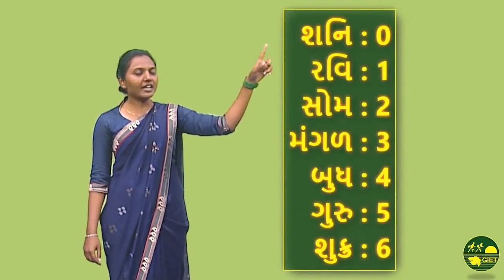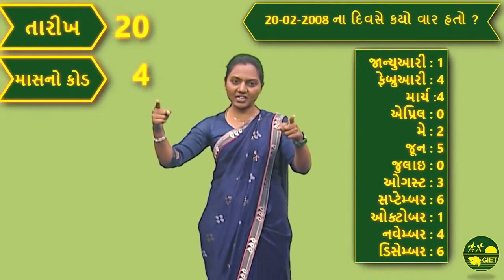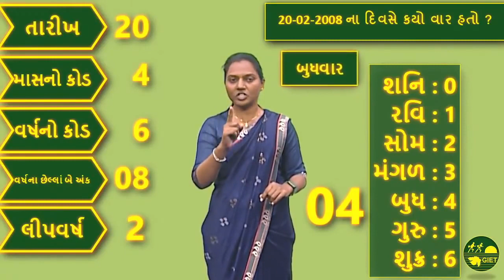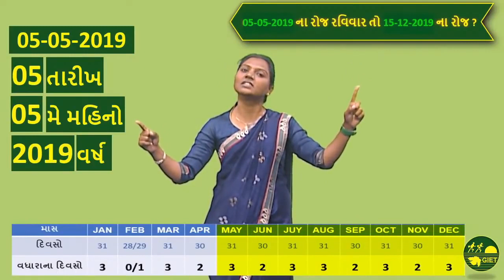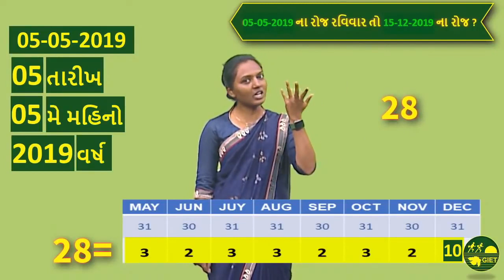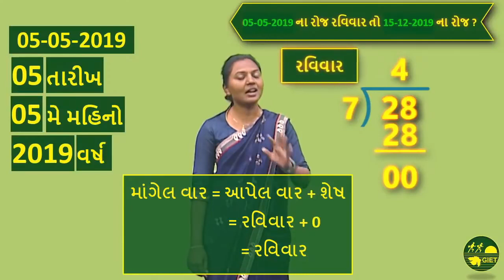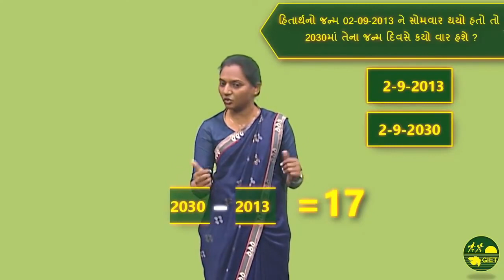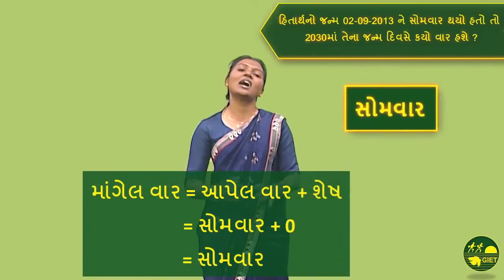NMMS | કૅલેન્ડર ભાગ 4